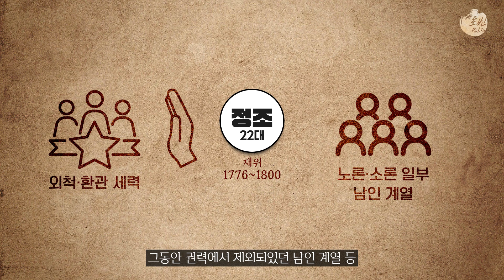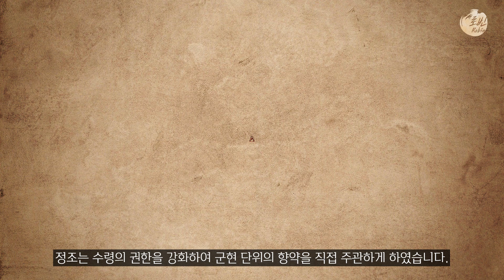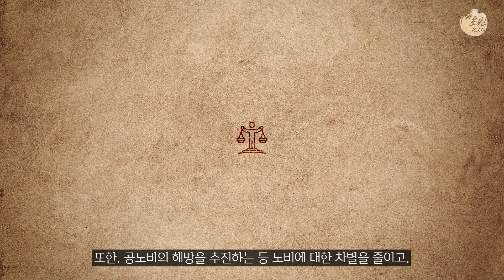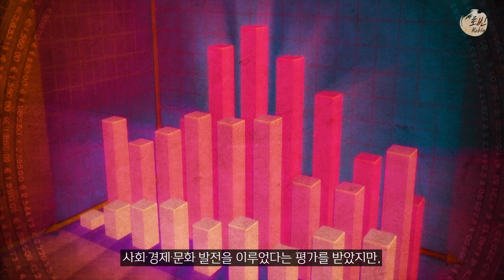정조의 개혁정치 한번에 다보기 l 조선 역사 15부 정조의 탕평책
정조 이후 조선이 무너진 이유.